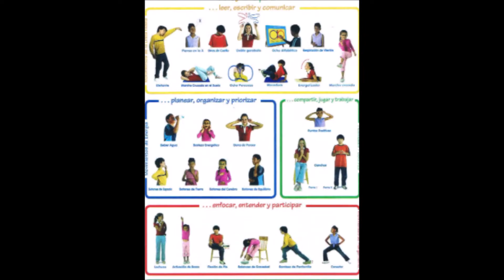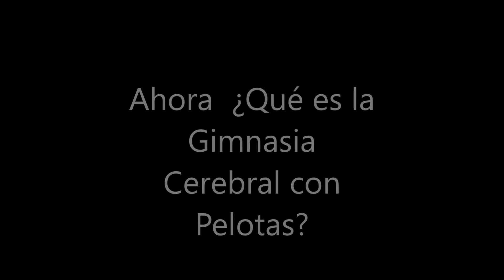La Mejor Gimnasia Cerebral (Neuromalabarismo)